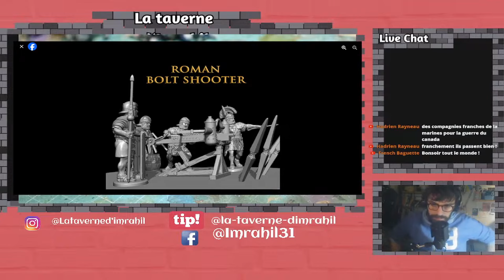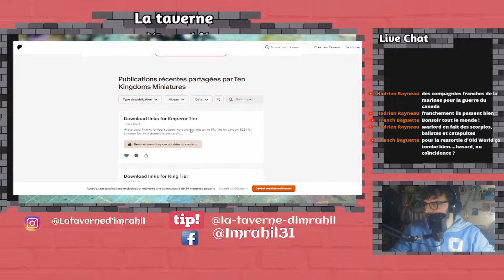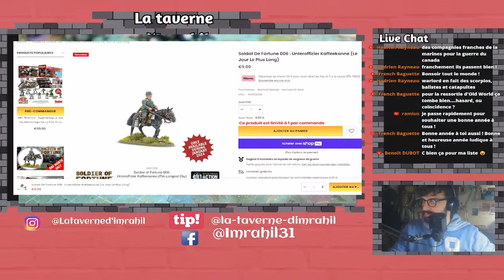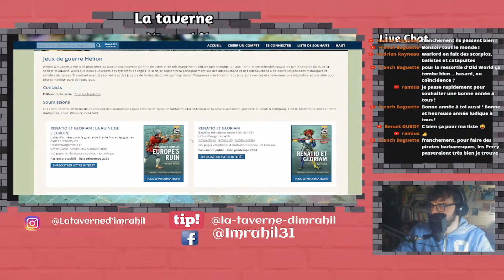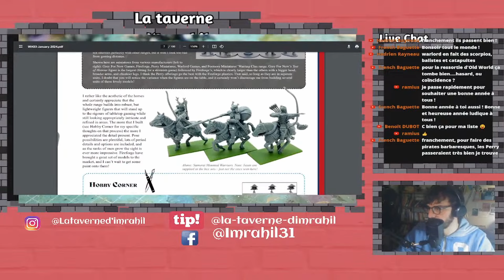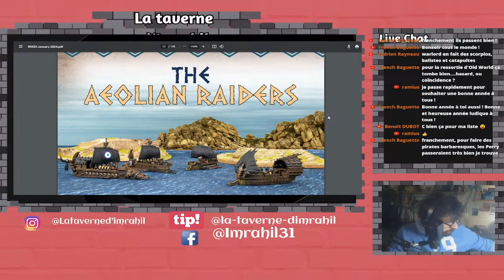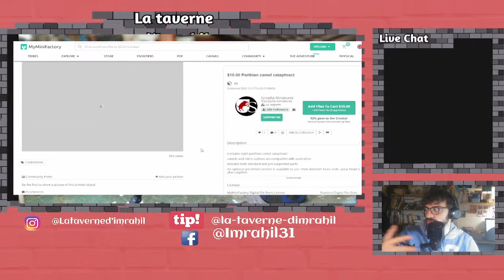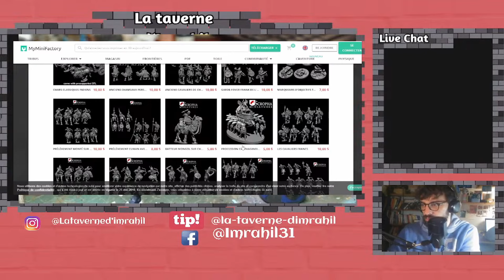News histo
Salut tout le monde aujourd'hui un nouveau  news histo de ces dernières semaines ! Des figurines, des livres et des magazines !

Merci à notre partenaire Le site Maxi rêve vous pouvez leur dire que vous êtes un abonné de la chaine vous aurez 10% sur tout le site.

Et je ne touche aucune commission sur vos achats.